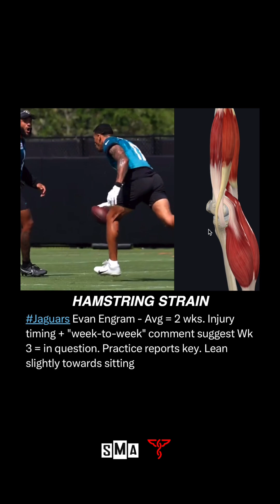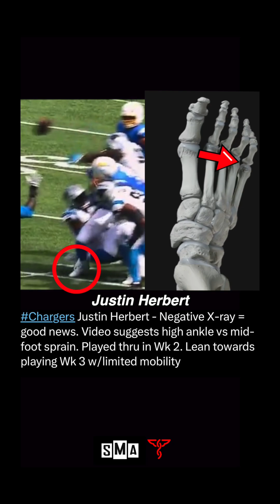Data Analysis: NFL Week 2 Injuries | FASTEST Minute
MAJOR NFL INJURIES (WEEK 2) | FASTEST Medical Minute 🏈

Rams Cooper Kupp - Comments suggest severe high ankle. Avg = 5 wks. Age above 30 predicts slower return. Lean towards ~Wk 8 return w/high re-injury risk

Chiefs Isiah Pacheco - Reports = 6-8 wks. Data leans towards 8, but w/major dip for '24

Lions Amon-Ra St. Brown - Contusion + cramps. Cramps = no lingering concern. Contusions can but typically don't cause missed game. Practice reports can confirm

Vikings Justin Jefferson - Comments suggest low severity quad contusion. Most commonly would practice Wed, play w/o dip Wk 3

49ers Deebo Samuel - WR calf avg = 2-3 wks. Problem = HIGH re-injury risk. Lean towards ~Wk 6 return

Texans Joe Mixon - Video suggests high ankle. Returned to game but left. RBs often play next wk w/fewer snaps. Practice reports = key

Eagles AJ Brown - WR hamstring avg = 2 wks. Limited info on severity. Data slightly favors missing Wk 3 but Wed + Thurs practice reports = key. High re-injury risk next 6-8 wks Chiefs Isiah Pacheco - Reports = 6-8 wks. Data leans towards 8, but w/major dip for '24

Jaguars Evan Engram - Avg = 2 wks. Injury timing + "week-to-week" comment suggest Wk 3 = in question. Practice reports key. Lean slightly towards sitting

Dolphins Tua Tagovailoa - Reports = optimistic. His last severe concussion ('22) took 4 wks. Not going on IR yet suggests similar target.

Chargers Justin Herbert - Negative X-ray = good news. Video suggests high ankle vs mid-foot sprain. Played thru in Wk 2. Lean towards playing Wk 3 w/limited mobility

Bears Keenan Allen - Plantar fasciitis for WR = up and down for several wks. Possible to play Wk 3 w/injection but high re-injury risk